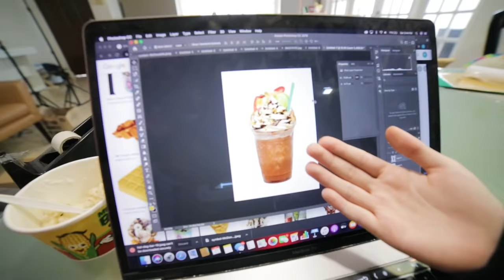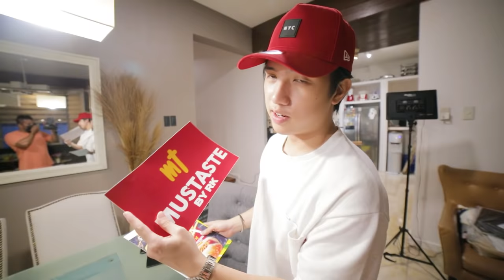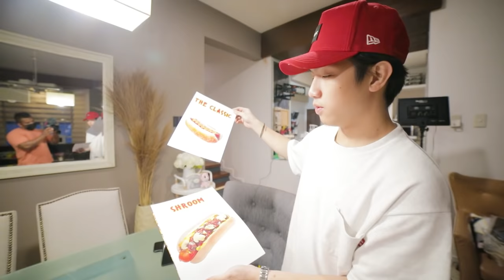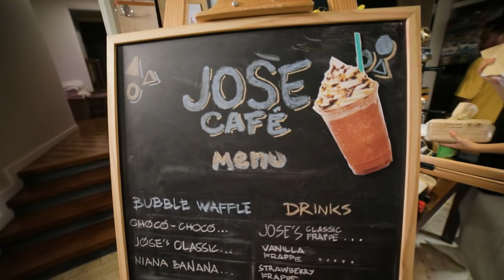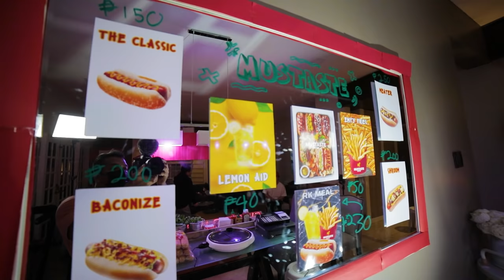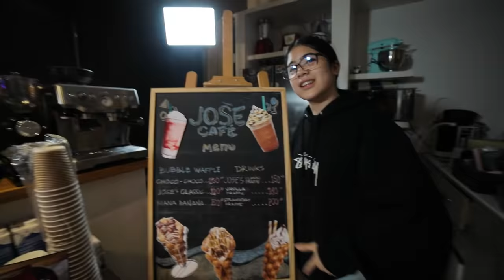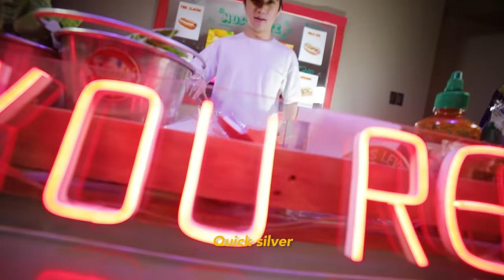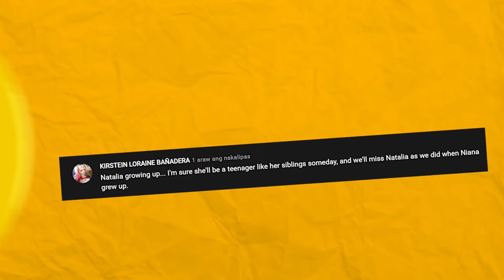WHO Can Make A BETTER Store At HOME? (Unexpected!) | Ranz and Niana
Who can make a better store at home? Weve been wanting to do this for so long! and now is the time we get to do it! should we like turn this thing into reality? comment down!